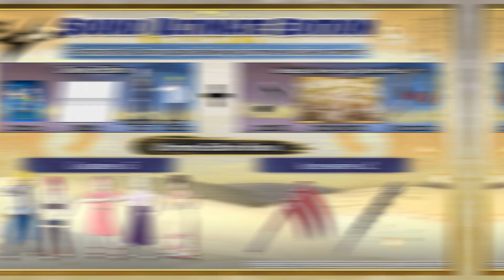NARUTO X BORUTO Ultimate Ninja STORM CONNECTIONS – Sneak Peek: Special Story Mode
Here's the Special Story Mode sneak peek video of NARUTO X BORUTO Ultimate Ninja STORM CONNECTIONS!

What happened to Naruto and Sasuke in the story?

Find out more after the release of the game on 16 November 2023 for PlayStation®4, PlayStation®5, Xbox Series X|S, Xbox One, Nintendo Switch™ and 17 November 2023 for PC via STEAM®.

Enjoy the game's original story with super-animated graphics!